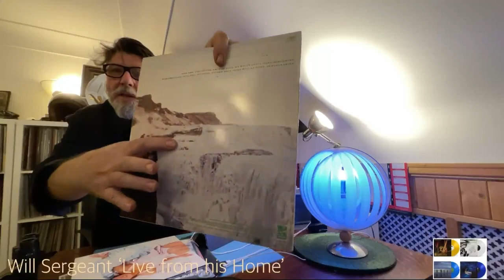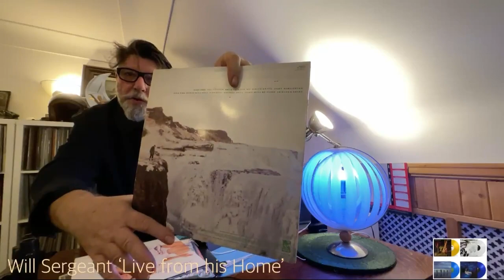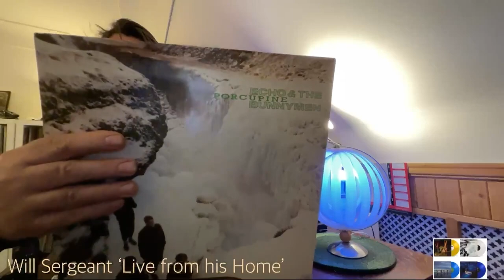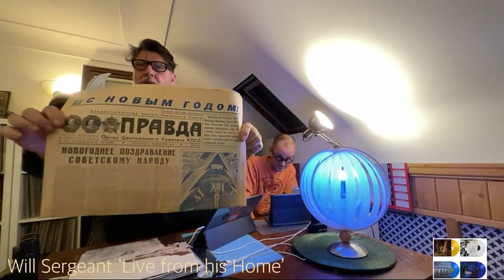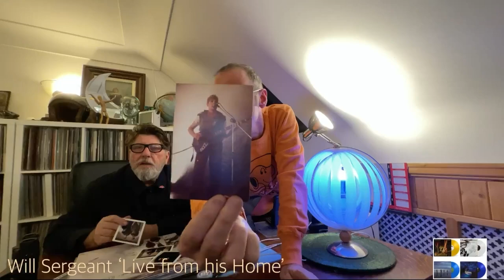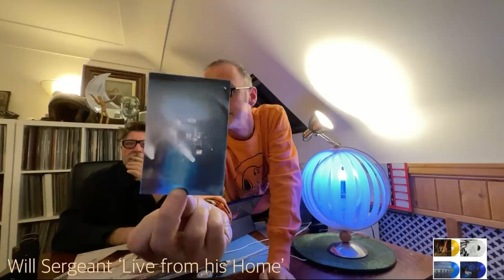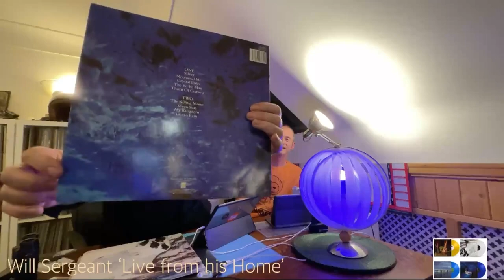In this live streamed interview Will Sergeant is interviewed at home in deepest dark Lancashire …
In this live streamed interview Will Sergeant is interviewed at home in deepest dark Lancashire about the rerelease of the first four Echo & The Bunnymen albums on coloured vinyl.